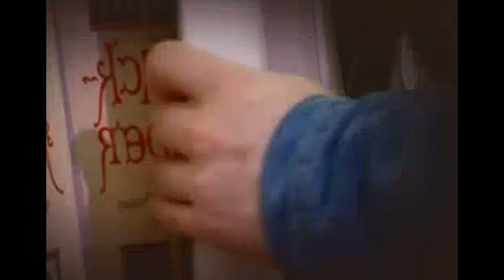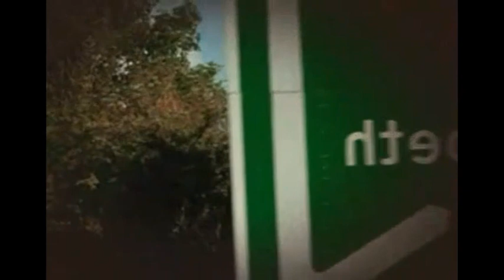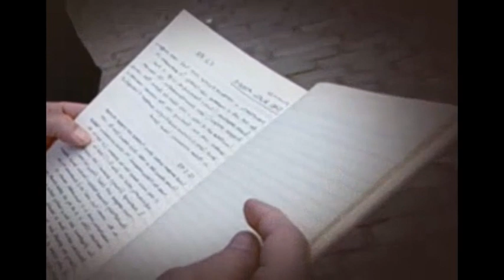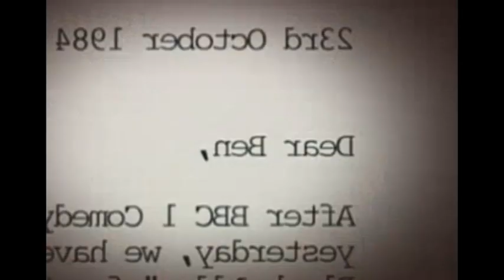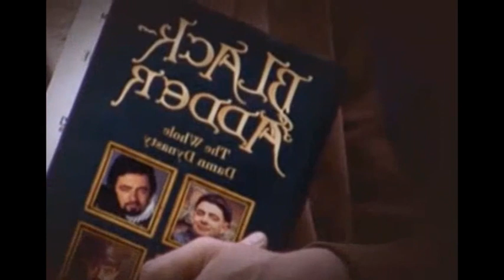blackadder making of documentary